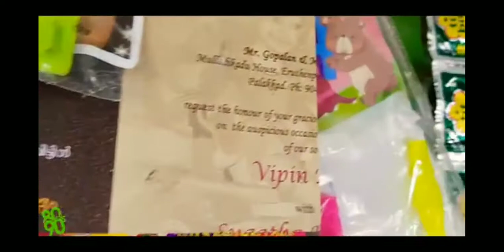80's 90's kids favorite candies and toys evergreen memories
80's 90's kids favorite candies and toys , evergreen memories